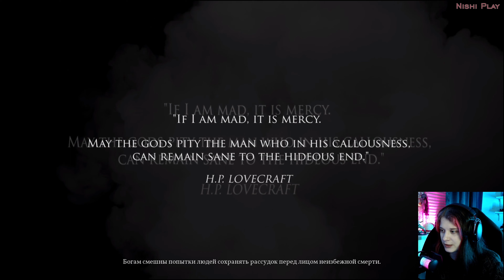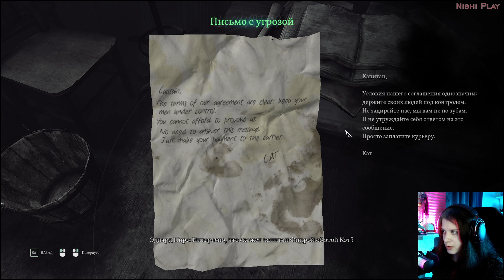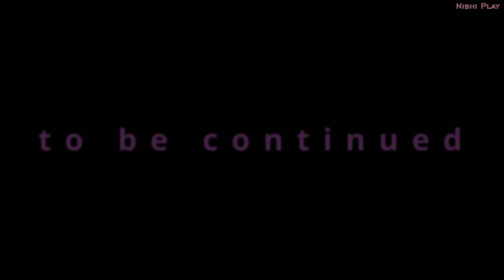Call Of Cthulhu #1 | Добро Пожаловать в Даркуотер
Привет! Ты на моём игровом канале!

~ИГРУ ПРОХОДИМ НА СТРИМЕ~